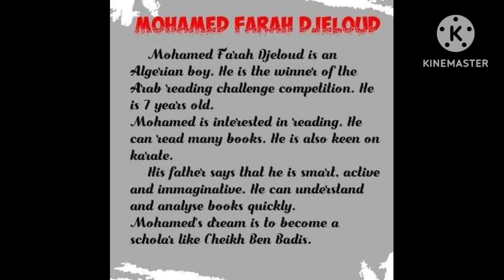وضعية إدماجية لفروض/اختبارات الفصل الثالث لغة إنجليزية لتلاميذ الثالثة متوسط حول محمد فراح جلود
Mohamed farah djaloude
وضعية إدماجية حول محمد فراح جلود